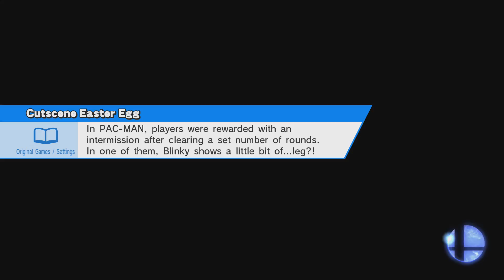Super Smash Bros. Wii U - For Glory! Season 2 Hydreigon! (Charizard)